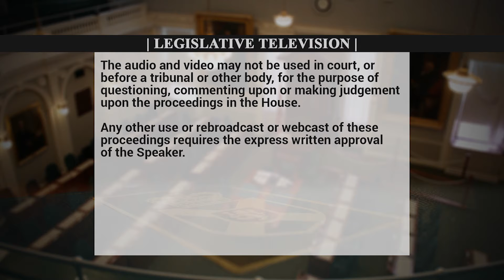Oct 8,2019: QP- Tammy Martin asks Randy Delorey about ER Overcrowding